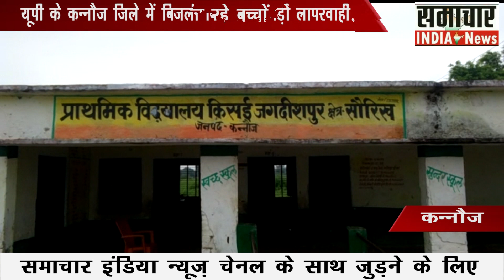यूपी के कन्नौज जिले में बिजली विभाग की बड़ी लापरवाही...